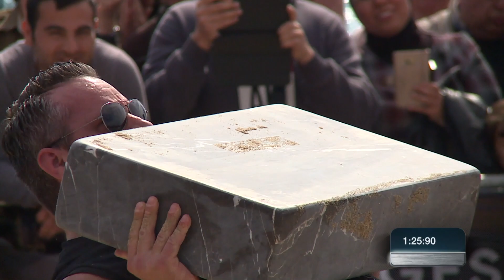Will Baggott highlights | Turkey 2019 | Strongman Champions League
Watch the highlights from England’s Will Baggott at the Strongman Champions League event in Turkey in 2019. Baggott competes in the Block Lift, the Forward Hold, the Car Deadlift, and the Loading.